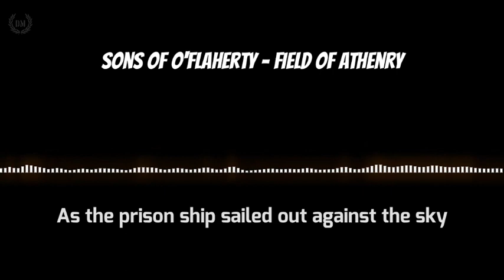Sons Of O'Flaherty - Fields of Athenry (lirik)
lyrics:
By a lonely prison wall
I heard a young girl calling
Michael they are taking you away
For you stole Trevelyans corn
So the young might see the morn
Now a prison ship lay waiting in the bay
Low lie the fields of Athenry
Where once we watched the small free birds fly
Our love was on the wing
We had Dreams and songs to sing
It's so lonely round the fields of Athenry
I heard a young man calling
Nothing matters Mary when you're free
Against the famine and the crown
I rebelled they cut me down
Now you must raise our child with dignity
By a lonely harbour wall
She watched the last star falling
As the prison ship sailed out against the sky
For she lives to hope and pray
For her love in Botany bay
It's so lonely around the fields of Athenry